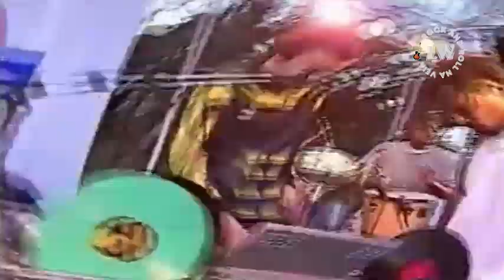O Rappa - [1997] Pescador de Ilusões - Programa H - Serra da Mantiqueira / Campos do Jordão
Músicas : 01. Pescador de Ilusões